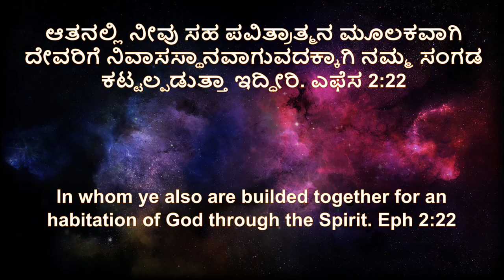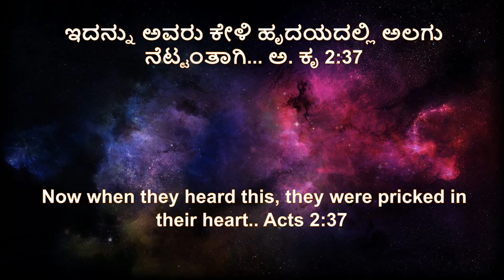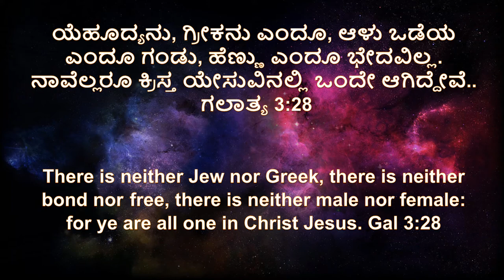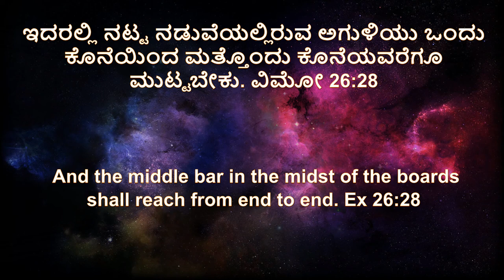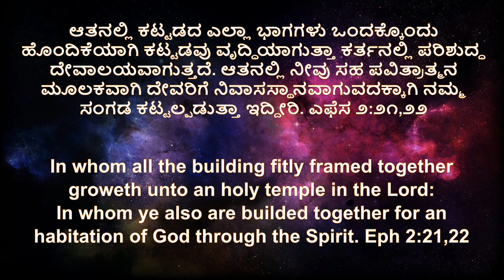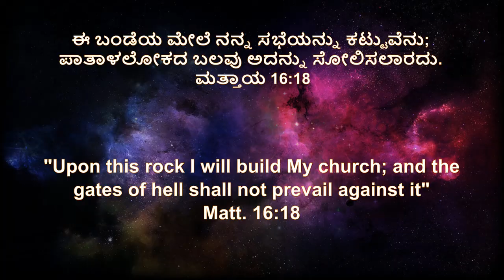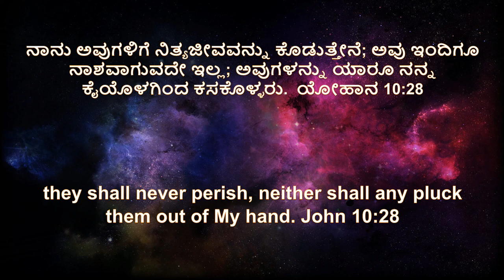Tabernacle : Boards, Bars, Rings - Kannada Christian Message : 58(A) Framework, Fellowship, Security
The Frame-work of the Tabernacle
Shittim wood overlaid with Gold  - Holy Humanity and Deity of Lord Jesus Christ
Church - Dwelling place of God.
Short Kannada Bible Study Series - The person and work of our Lord Jesus Christ
Short Devotional Meditation series of "Christ in Scriptures"